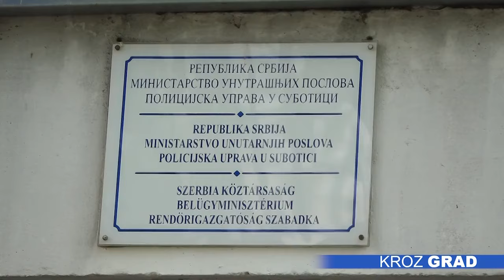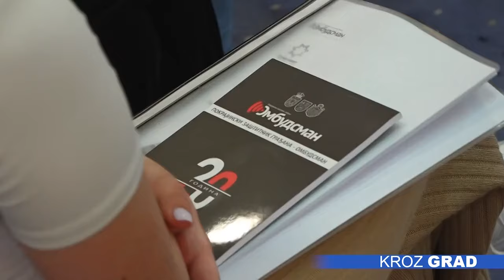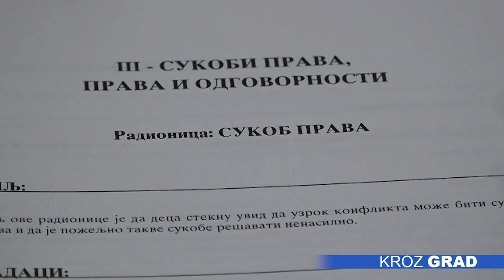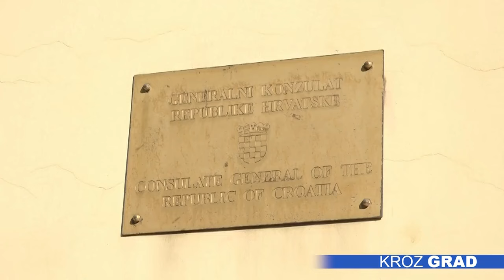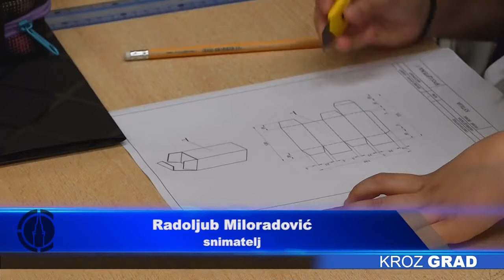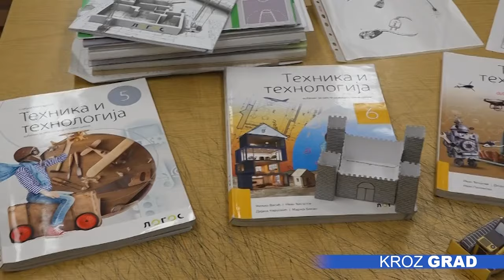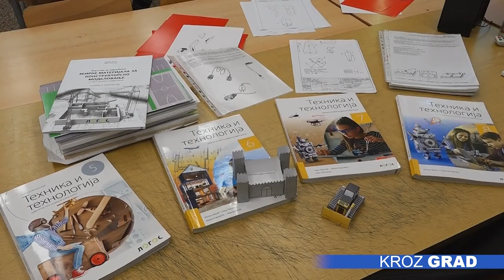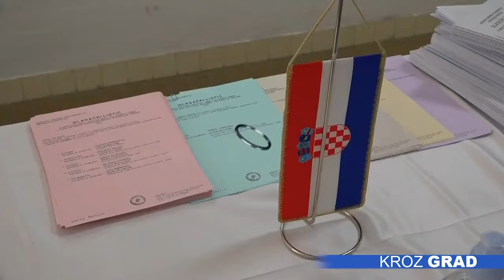Kroz grad 16.04.2024.